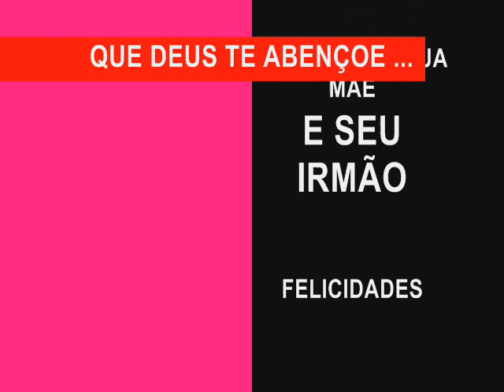FELIZ ANIVERSÁRIO MARIANA CAMARGO - 15-11-2011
NOSSO MAIOR AMOR POR VOCE FILHA AMADA E QUERIDA, QUE NOS TORNA A CADA DIA MAIS FELIZ, QUE JESUS ESTEJA TE AMPARANDO A CADA DIA, TRAZENDO MUITA LUZ E MUITA PAZ, E QUE A SAÚDE NUNCA TE FALTE...
O NOSSO MAIOR AMOR NESTE DIA EM QUE VOCE ANIVERSARIA...
SUA MÃE, SEU PAI E SEU IRMÃO FELIPE, AVÓS E AMIGOS DE SEMPRE...